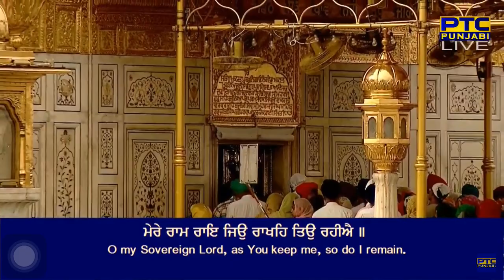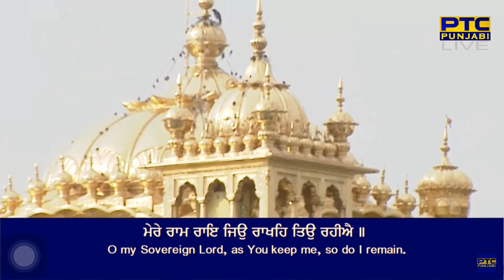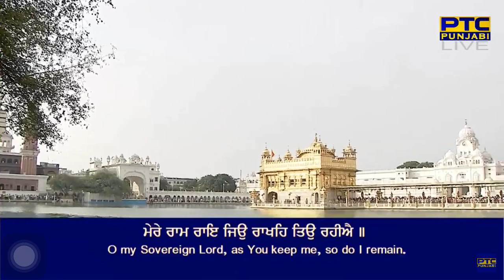Mere Ram Rai Jio Rakhe Tiyo Rahiye | Bhai Lakhwinder Singh Ji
soohee mahalaa panjavaa ||

paarabraham paramesar satigur aape karanaihaaraa ||
charan dhooR teree sevak maagai tere dharasan kau balihaaraa ||1||
mere ram rai jiyo rakhe tiyo rahiye ||
tudh bhaavai taa naam japaaveh sukh teraa dhitaa laheeaai ||1|| rahaau ||
mukat bhugat jugat teree sevaa jis too(n) aap karaieh ||
tahaa baiku(n)Th jeh keeratan teraa too(n) aape saradhaa laieh ||2||
simar simar simar naam jeevaa tan man hoi nihaalaa ||
charan kamal tere dhoi dhoi peevaa mere satigur dheen dhiaalaa ||3||
kurabaan jaiee us velaa suhaavee jit tumarai dhuaarai aaiaa ||
naanak kau prabh bhe kirapaalaa satigur pooraa paiaa ||4||8||55||

By Bhai Lakhwinder Singh Ji